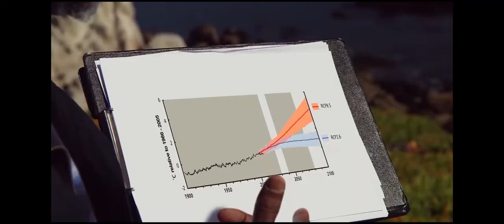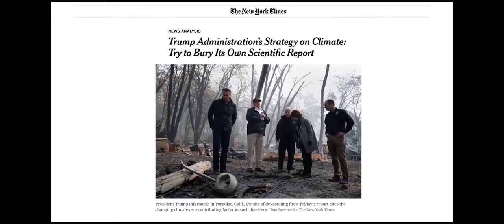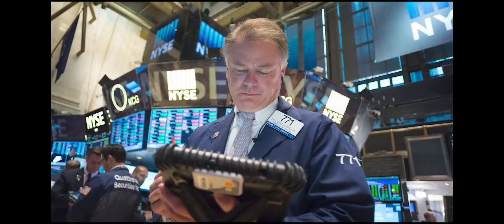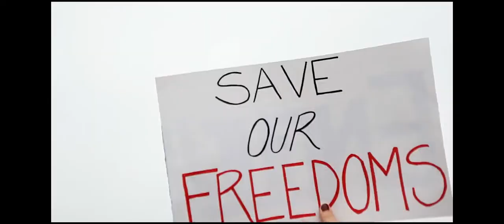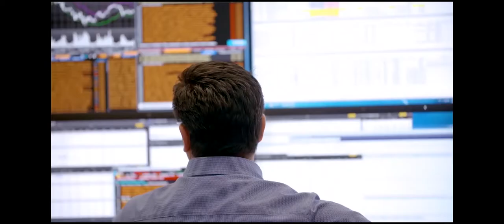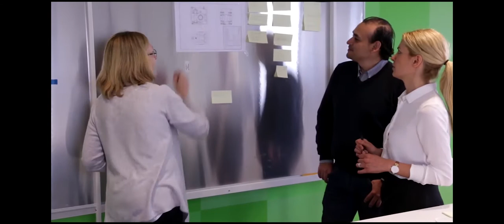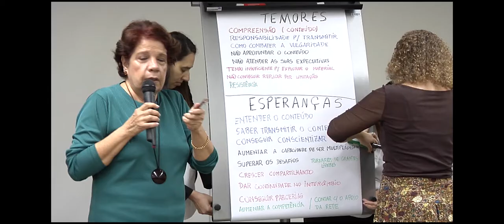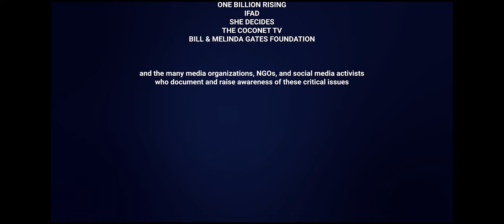Its Up to Us Film Launch | June 12, 2020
Around the world people are facing unprecedented challenges to their health, security, and human rights. The recent coronavirus pandemic has revealed that the current structures of power are unable to respond to current and new crises, and in fact often exacerbate these crises. WLP’s newest documentary, It’s Up to Us, explores the interconnected threats to human security, including conflict, climate change, economic inequality, discriminatory family laws, and gender inequality, and offers solutions based on human rights and equitable decision-making. The film screening is followed by a panel with women leaders who discuss the ways in which women are impacted and how women’s leadership can help solve the world’s most pressing issues.